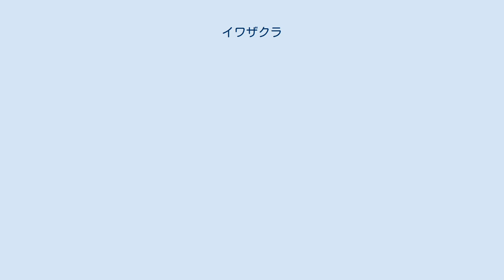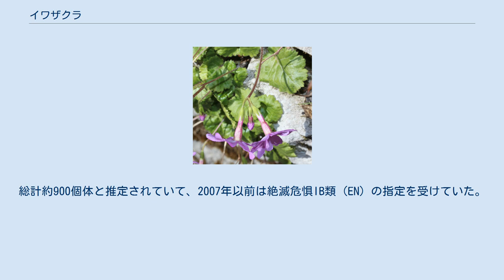イワザクラ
イワザクラ（岩桜、学名：Primula tosaensis Yatabe）は、サクラソウ科サクラソウ属に分類される多年草の1種。
 葉は径3-7 cmの円形で、縁は不ぞろいの鋸歯形状である。
高さ5-10 cm程の花茎を伸ばし、1-5個の花を散形につける。
花弁は5枚に分かれ、紅紫色で中央の花喉部は黄色、径2.5-3 cm。
別名は、「ドサザクラ」。
 石灰岩の隙間に生えるイワザクラ 日本の固有種であり、岐阜県と紀伊半島、四国、九州の丘陵帯上部から山地帯の樹林に分布する。
石灰岩の岩の隙間などに生える。
沢沿いの岩壁の隙間などにも生える。
岐阜県の旧山県郡美山町（現在の山県市）の町の花であった。
山県市では盗掘による絶滅が危惧されていて、2003年（平成15年）4月1日に「山県市イワザクラ保護条例」が制定された。
山県市の舟伏山、鈴鹿山脈の鎌ヶ岳、宮崎県の鰐塚山などに自生している。
 準絶滅危惧（NT）（環境省レッドリスト） 日本では環境省によりレッドリストの準絶滅危惧（NT）の指定を受けている。
総計約900個体と推定されていて、2007年以前は絶滅危惧IB類（EN）の指定を受けていた。
盗掘など園芸用の採集が減少の主要因であり、森林伐採・道路工事の影響も原因と考えられている。
 各都道府県で、以下のレッドリストの指定を受けている。